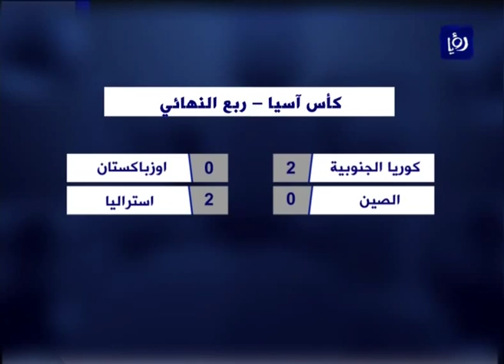النشرة الرياضية 22-1-2015